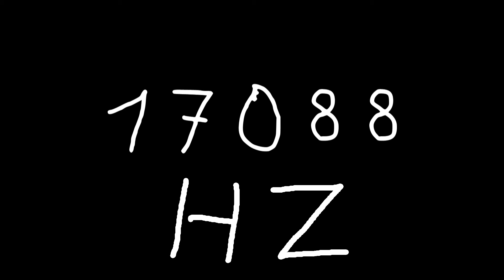17088 hz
Just sound.

chords
sounds
noise
tone
noises
tones
audio
wave
waves
sin
sine
sinus
sinoid
heart
heartbeat
resonancy